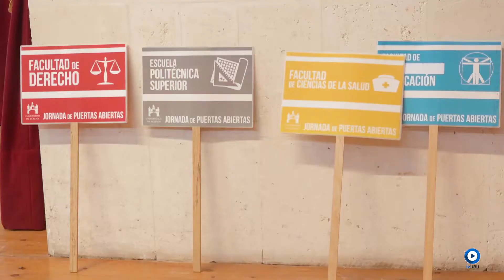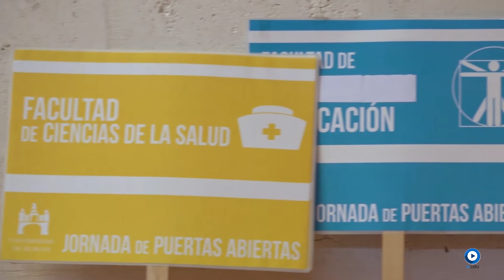Jornada de Puertas Abiertas 2018. Universidad de Burgos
En estas Jornadas de Puertas Abiertas la UBU da a conocer las titulaciones y salidas profesionales, instalaciones, servicios etc…, en un acto pensado para los estudiantes de bachillerato y FP, que se incorporarán a la Universidad durante el curso 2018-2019.